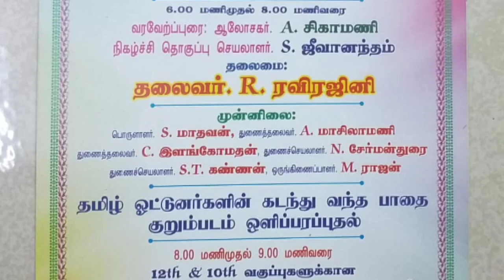மும்பை தமிழ் டிரைவர் சங்க விழாவில் தமிழகத்தின் முதல் பெண் பஸ் ஓட்டுனர் ஷர்மிளா பங்கேற்பு